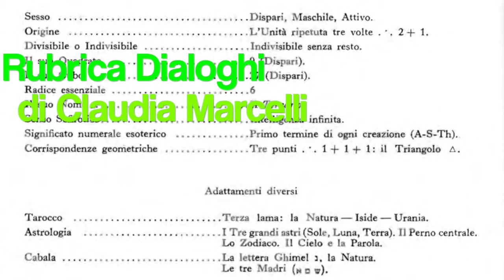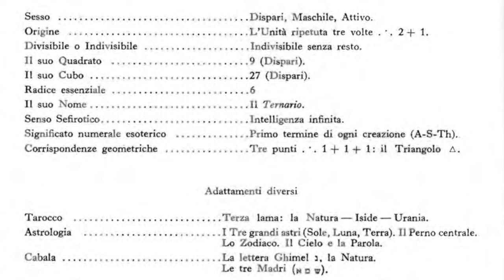6. Il Numero Tre - LA SCIENZA DEI NUMERI di PAPUS.